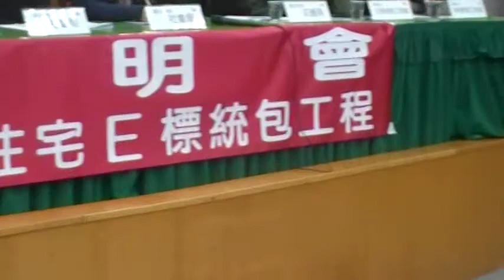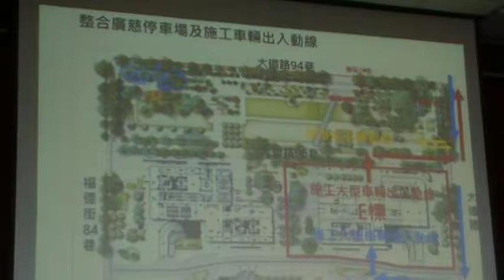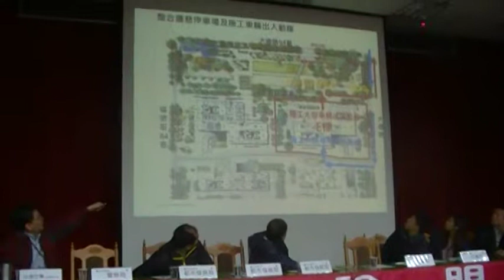再次為里長開會通知未事先通知發聲，好奇寶寶為此事在會議上大受達伐MOV1D4